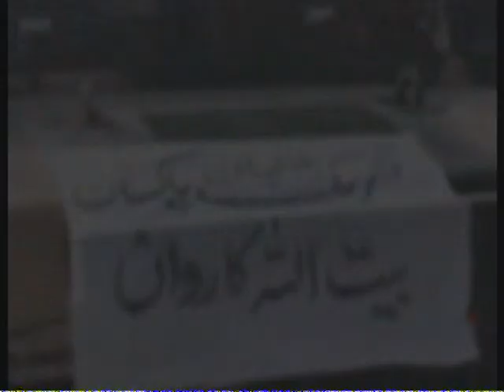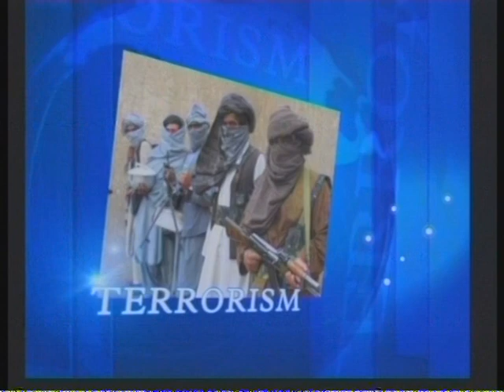Sir Amir PUNCH LINE PROGRAM Part 2.mpg